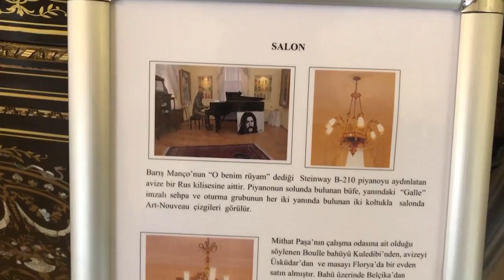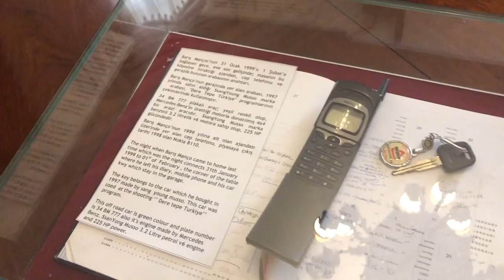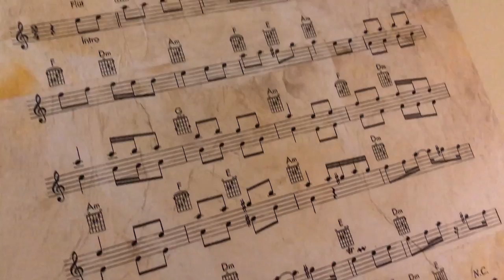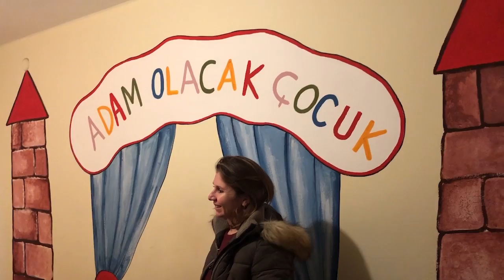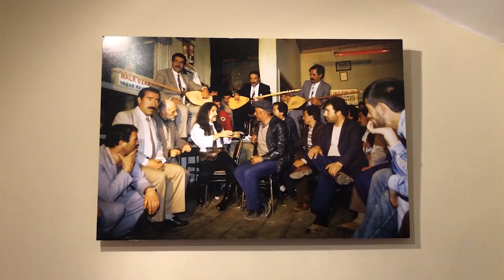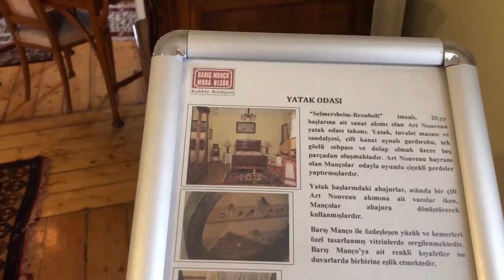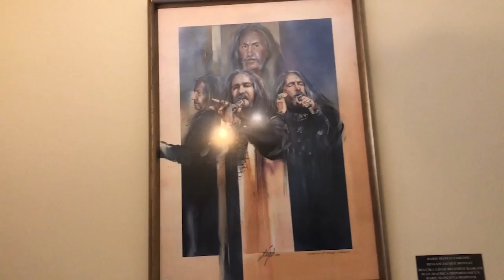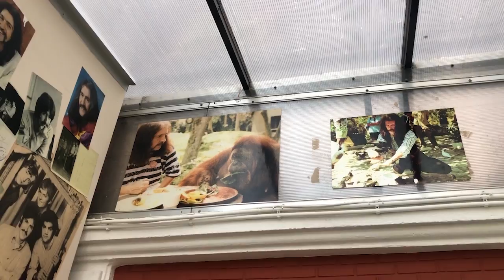BARIŞ MANÇO MÜZE GEZİMİZ